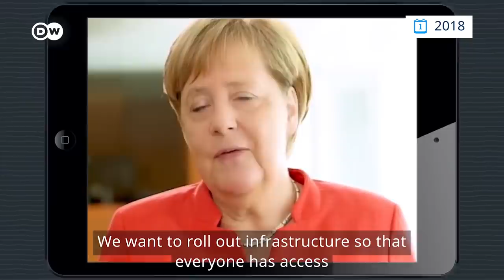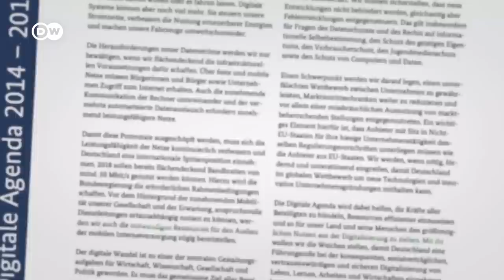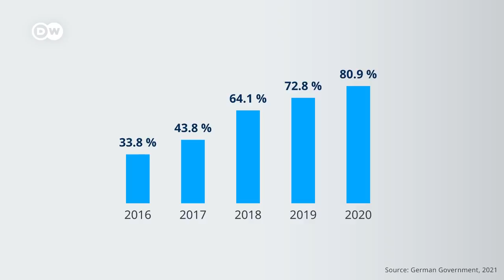Why internet connections in Germany are so bad | DW Analysis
For years, Europe’s largest economy has failed to roll out good internet connections across the country, and that’s increasingly becoming a problem. By telling the story of one small village in central Germany and how it’s been fighting for better internet for years, we explain everything that’s wrong with Germany’s internet rollout.

m/user/deutschewelleenglish?sub_confirmation=1